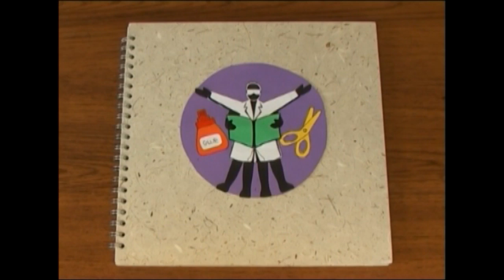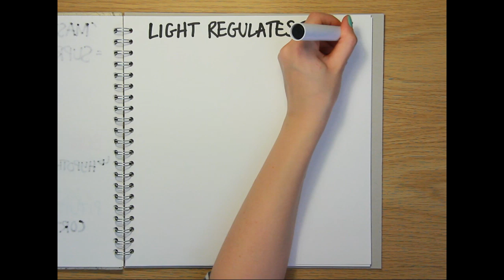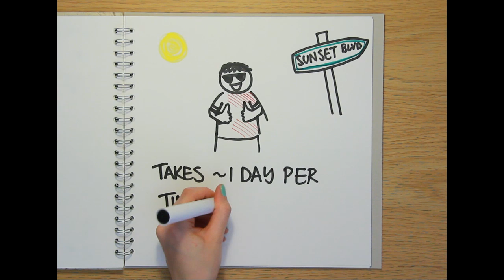What is Jetlag? - Naked Science Scrapbook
Why do we feel tired or awake at the wrong times when we go on holiday to a different timezone? In this Naked Science Scrapbook we find out how your body clock works, how it is disrupted by long distance travel and if there's any way around getting jetlag.More videos and podcasts